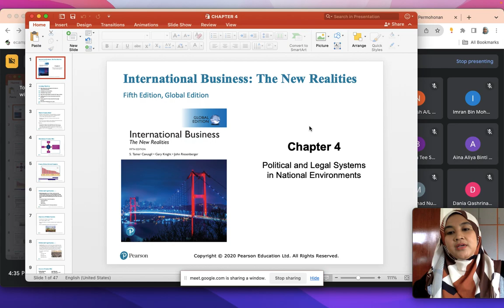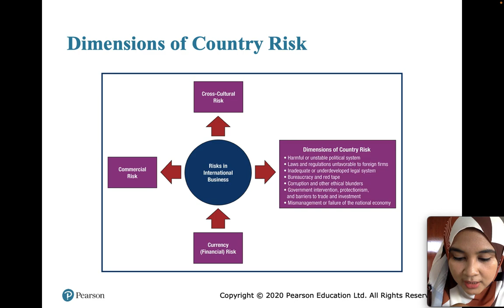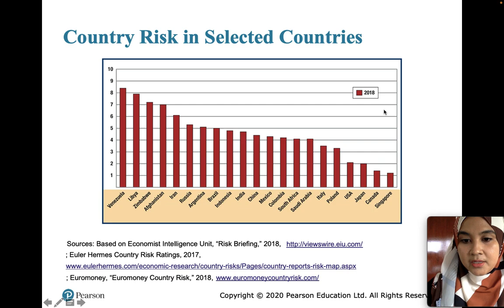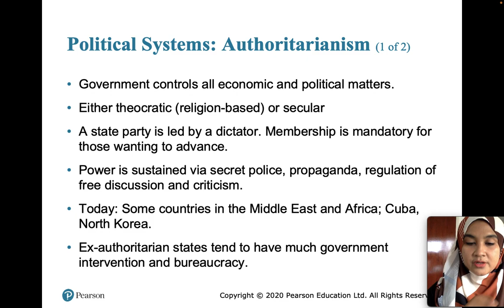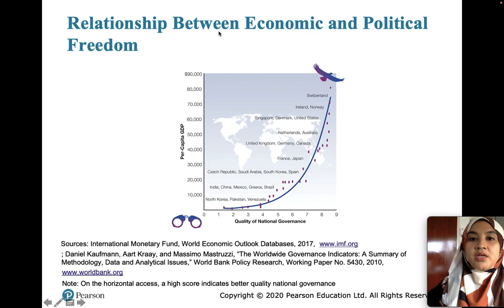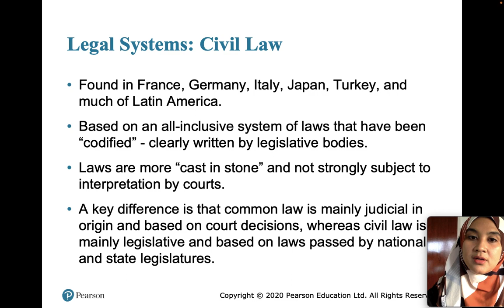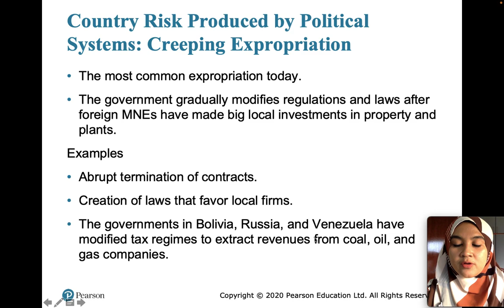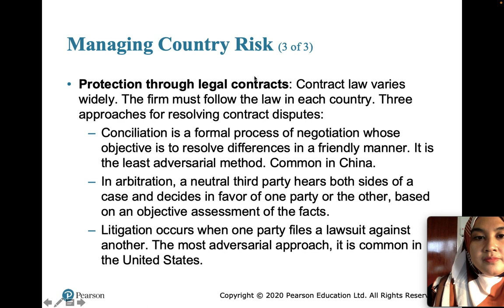L2 Chapter 4 Online Lecture - Political and Legal System in National Environments